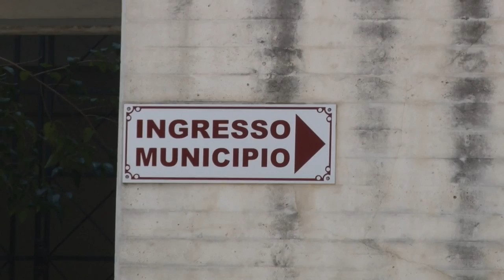Francavilla: Luciani torna a Palazzo di Città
Passo indietro del sindaco di Francavilla Antonio Luciani che, dopo essersi autosospeso in polemica con la maggioranza cittadina del Pd, è tornato sui suoi passi per continuare ad amministrare la città